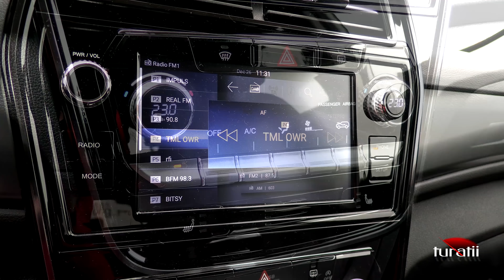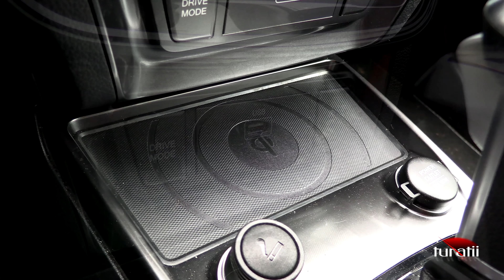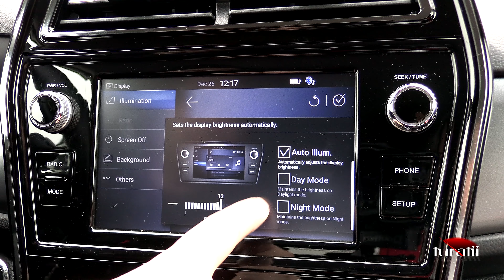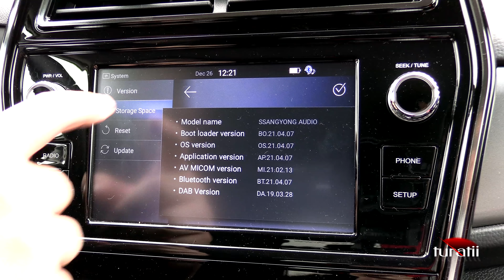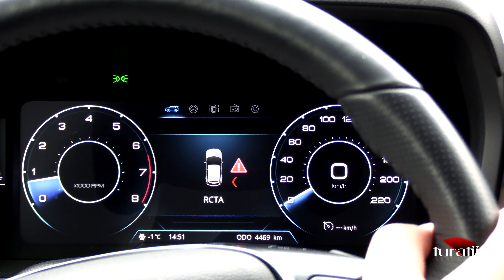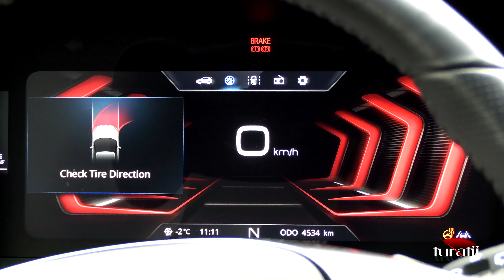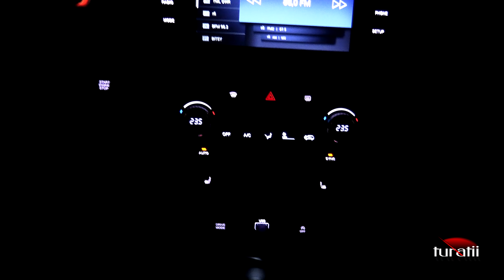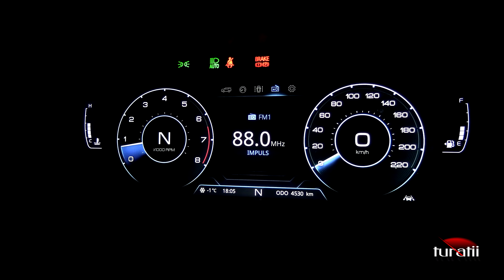SsangYong Tivoli Grand 1,5 l GDi-Turbo AT6 video 3 of 5